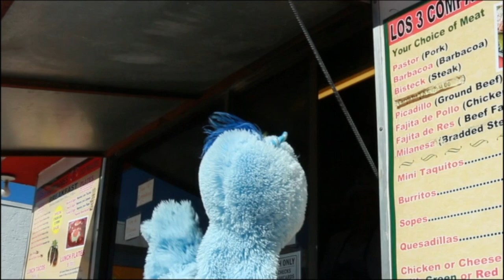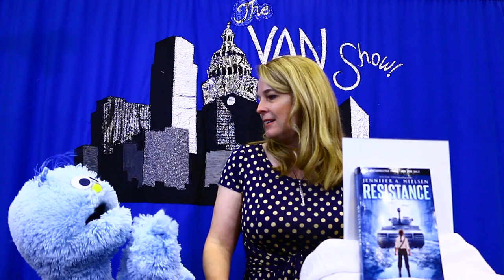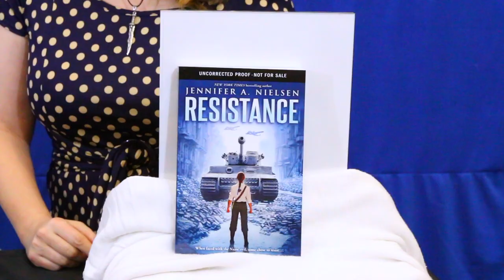Author Jennifer Nielsen on the Van Show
In this episode Van visits with New York Times best selling author Jennifer Nielsen. Jennifer discusses her writing process and her two new books "Traitors Game" and "Resistance" . "Resistance" will not be in stores until August so you get a sneak peak! See if Jennifer can handle the tongue twister challenge. For more on Jennifer check out her , check out her interview on Kid Lit TV then hop on over to Austin Public Library to see her books